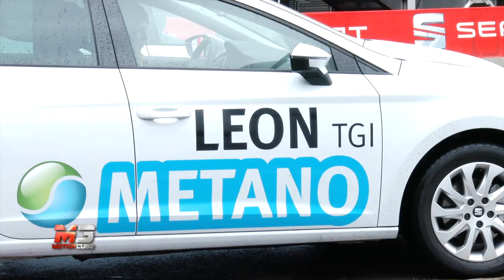MOTOR SHOW BOLOGNA 2014 - SEAT - TEST DRIVE AREA